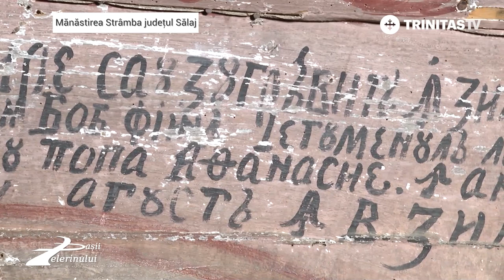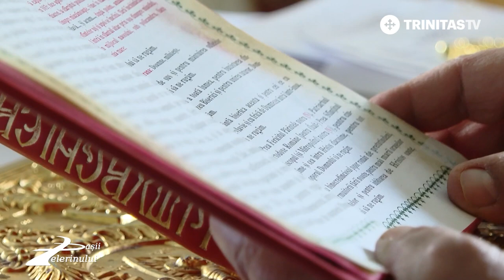"The Mother of God gave us water to build her church"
Strâmba Monastery is one of the old Orthodox monasteries of Transylvania, established according to some sources, in the 15th century, in the town of Păduriș, Sălaj county. The beginnings of the monastery date back to the year 1470, according to the documentary research of the historian Augustin Bunea and the statements of the abbot Nichifor from the year 1761. After the interruption of the activity for about 280 years, in 1993 it was decided to re-establish it.

The name probably comes from a "crooked and lame" believer who bequeathed the church site. It is located on the edge of Păduriș village, being the only monastery of monks in Sălaj county. The only building of the former monastic complex that is still preserved today is the wooden church, dedicated to the Dormition of the Mother of God.